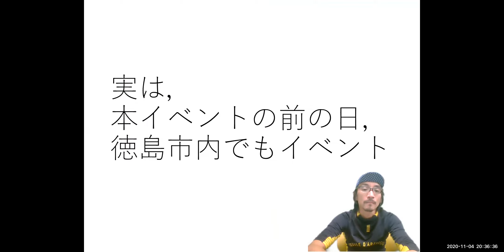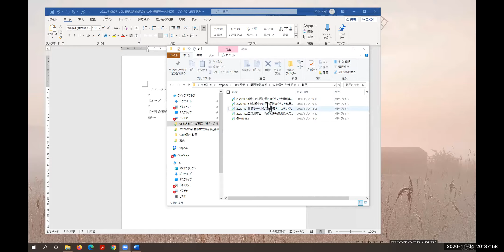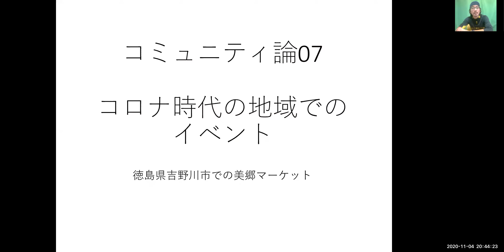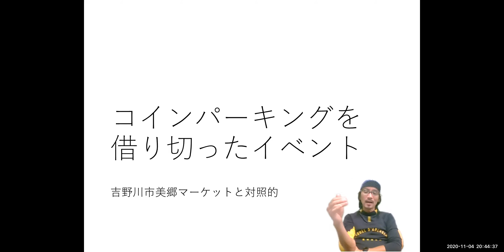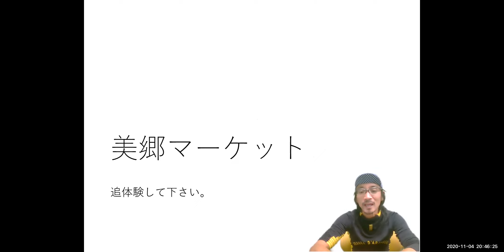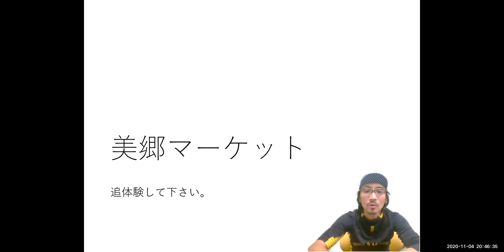コロナ時代の地域でのイベント_徳島県吉野川市での美郷マーケットを事例に_矢部説明動画01 徳島市内の商店街と美郷マーケットの違い＿コンパクトシティと分散型自治（コミュニティ論07)